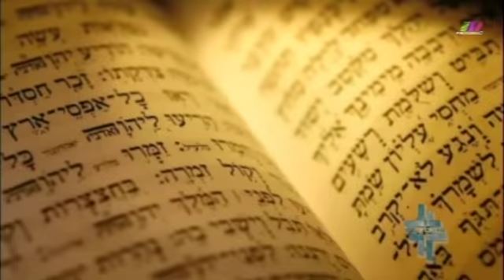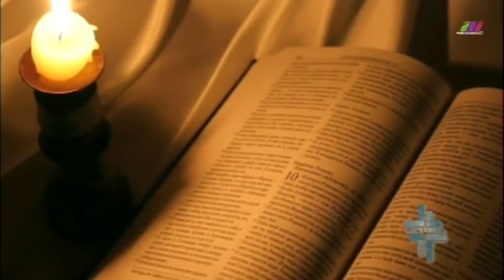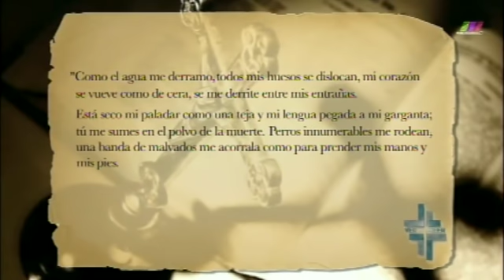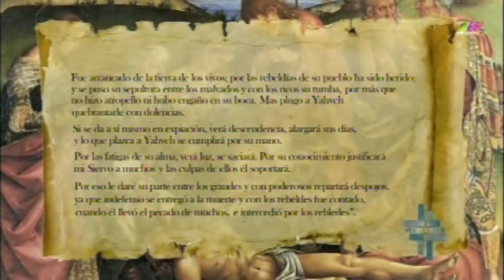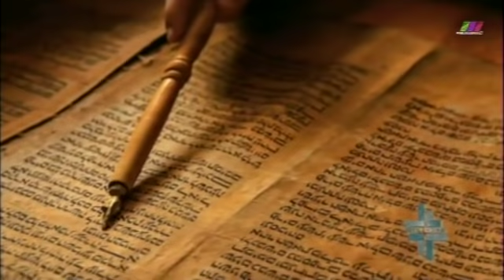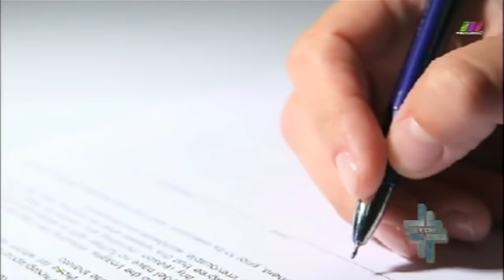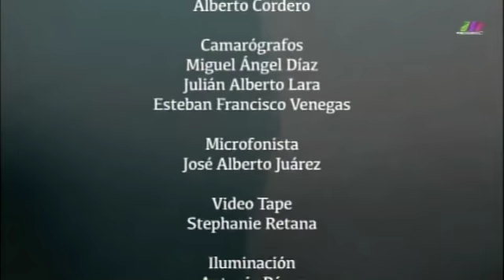Ver y Creer 01/12/2019 (Adviento, tiempo de espera) 3 de 3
Programa transmitido el Domingo 1o. de Diciembre de 2019 con el tema "Adviento, tiempo de espera". Segmento 3 de 3